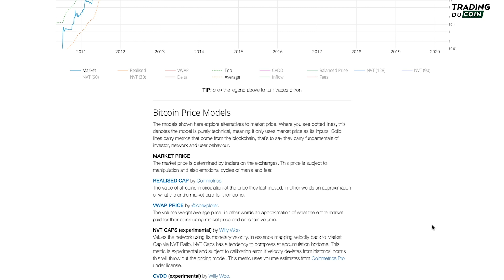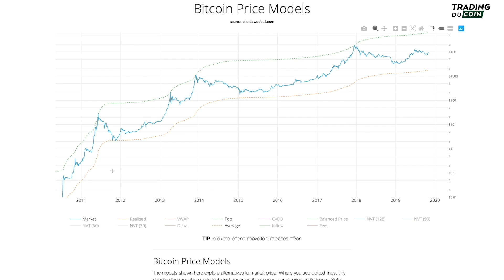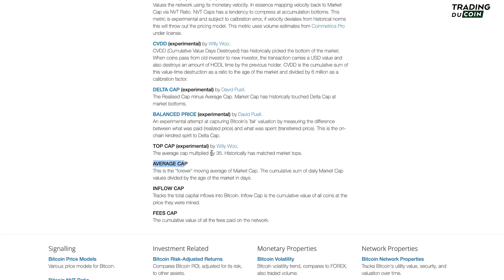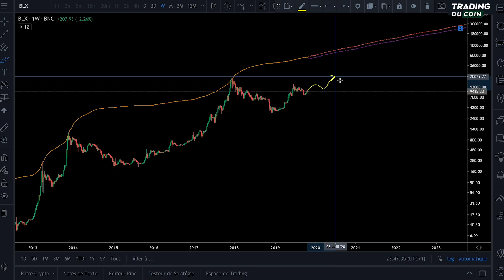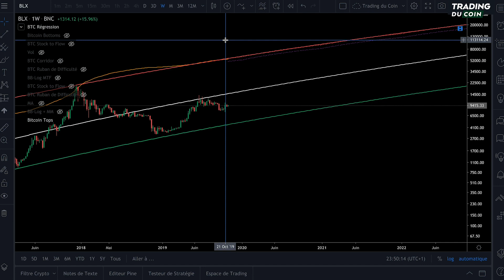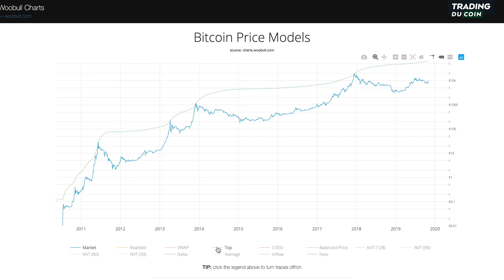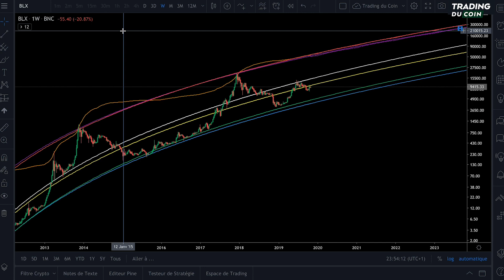BITCOIN : QUELLE VALEUR PEUT-IL ATTEINDRE LORS DU PROCHAIN BULL RUN ?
Qui sommes-nous ?

Journal du Coin est le média francophone de référence concernant la blockchain et les cryptomonnaies. Chaque jour, notre objectif est de vous aider à mieux comprendre les cryptos.

À travers nos vidéos, articles et formations, nous vous partageons toute notre expérience pour mieux investir et trader les cryptomonnaies.